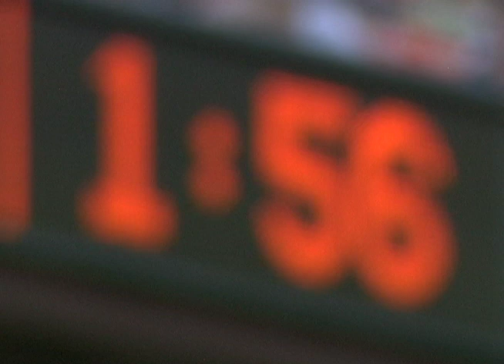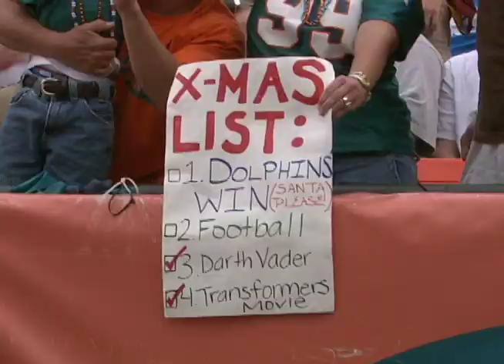2007: Miami Dolphins defeat the Baltimore Ravens to avoid going winless on the season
Dec. 16, 2007: The Miami Dolphins defeat the Baltimore Ravens 22-16 to avoid a winless season.